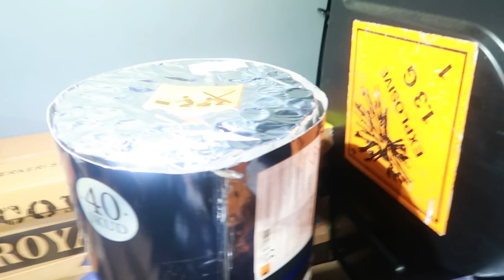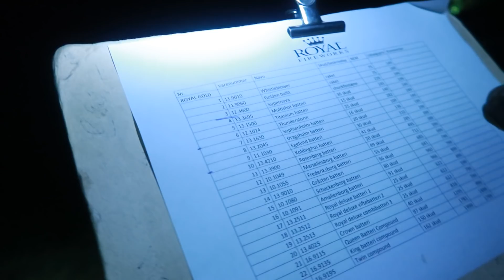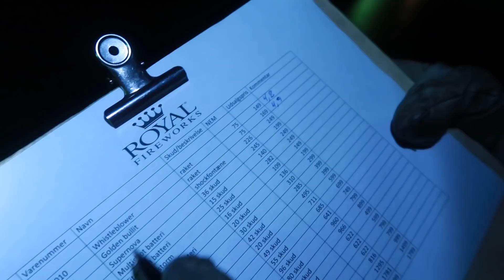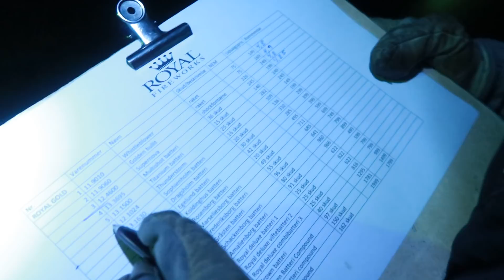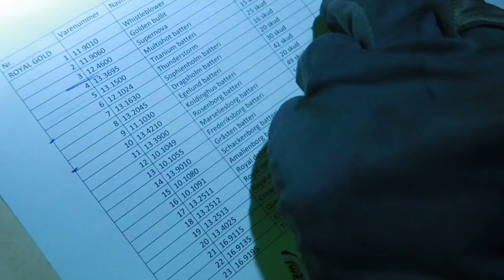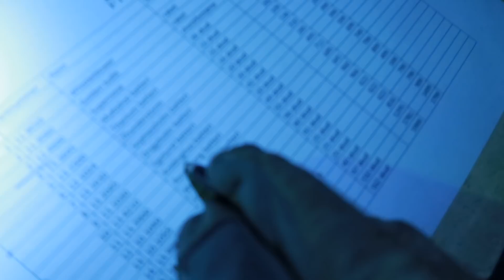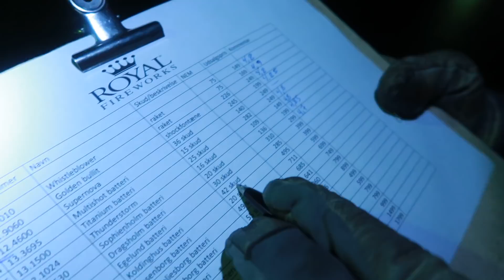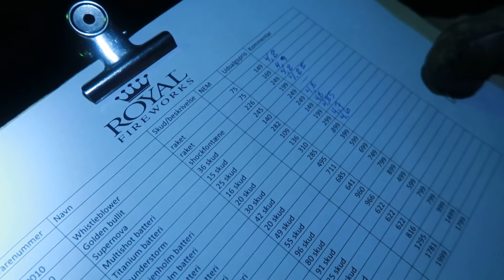Provskjutning i Danmark 181203 del 2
Vad vill ni se i nästa film? Det finns fler filmklipp från provskjutningen i Danmark. Eller vill ni hellre se vilka raketsatser vi har?

Försäljningsstart den 21 december kl 10
Öppettider
21/12 10-18
22-24/12 kl 10-15
25/12 kl 10-18
26-30/12 kl 10-21
31/12 kl 8-24

Du hittar vårt sortiment på (uppdateringen är NÄSTAN klar)